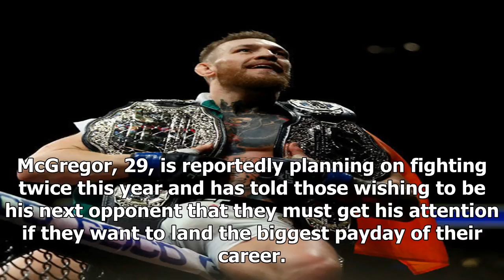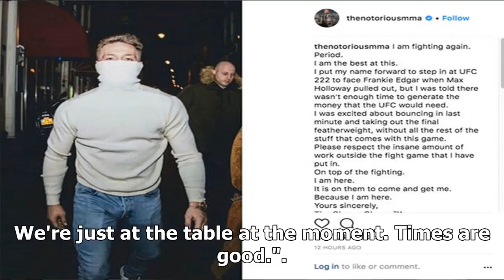Conor McGregor Message About Come Back 2018!!!